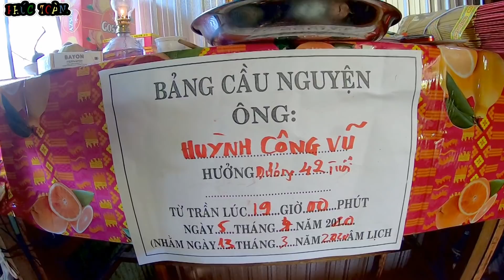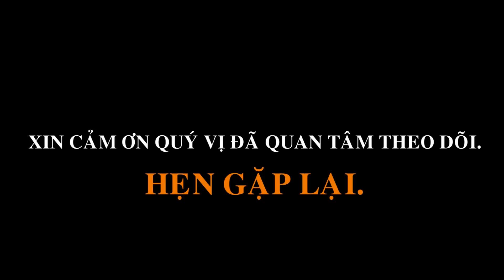ANH TRAI BỊ TÂM THẦN TREO CỔ TỰ XÁC.